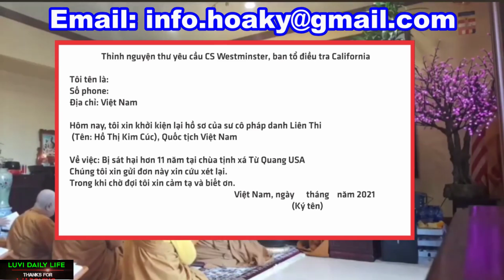Quý vị hãy chụp màn hình ký tên vào đơn và email đến địa chỉ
Xin Cộng Đồng Mạng Chung tay tìm ra thủ phạm sát hại cô Liên Thi tại Tinh. Xá Từ Quang ở Mỹ cách đây 11 năm